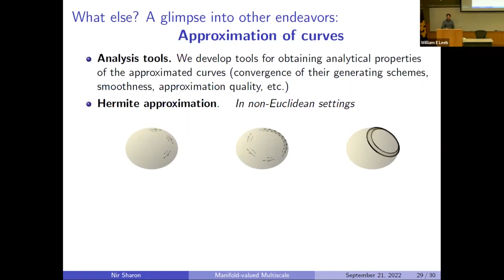Life Remote Control